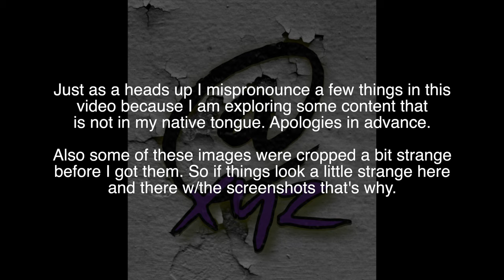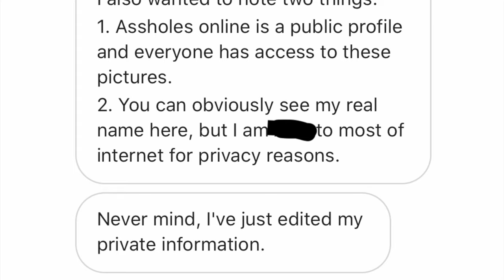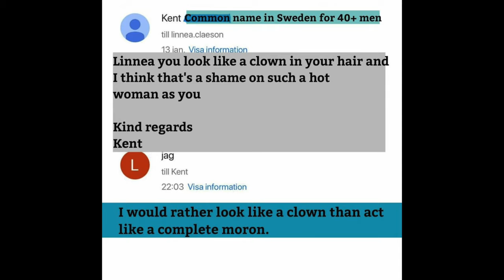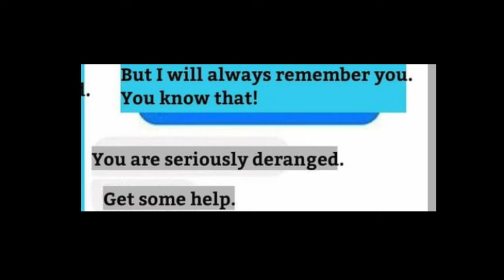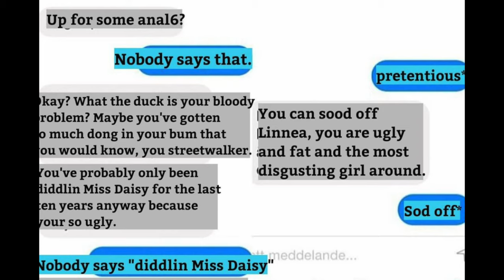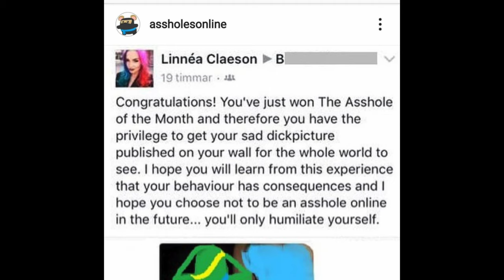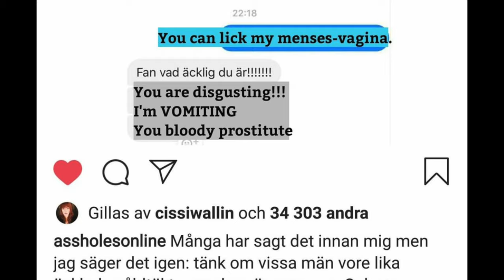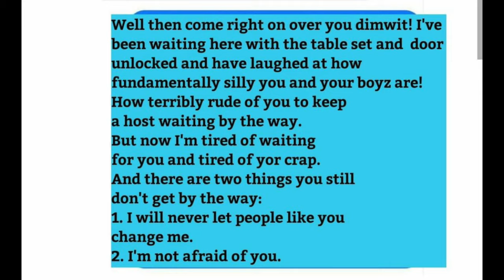Linnéa Claeson creep destroyer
Today we take a look at an instagram account ran by Linnéa Claeson a former handball player for an elite danish handball team as she destroys creepers online.